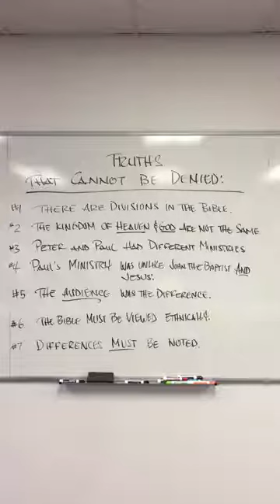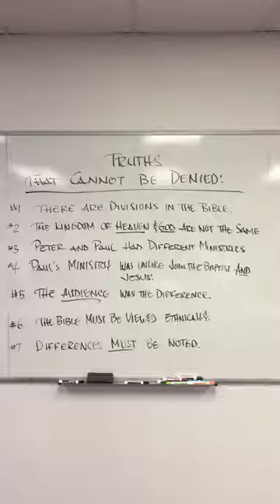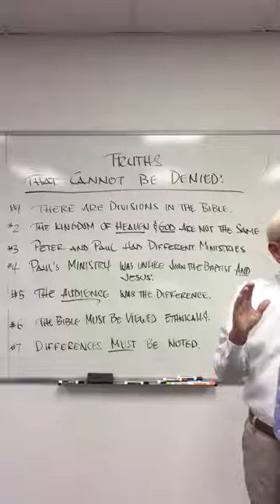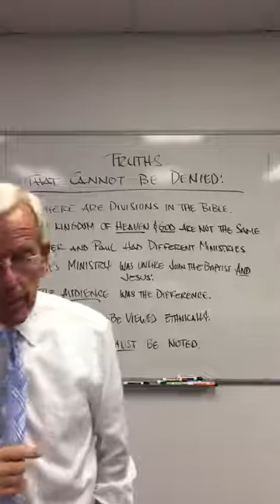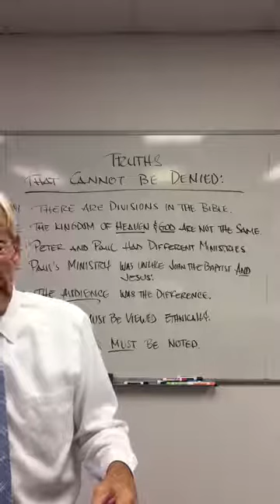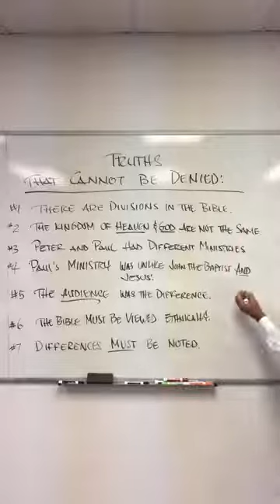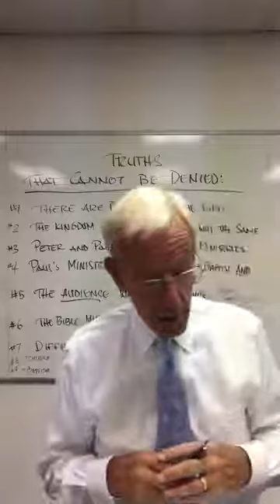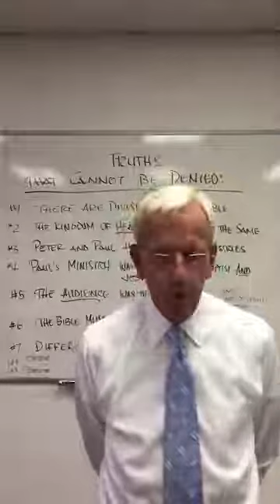First Baptist Church of Sidney Ohio Wednesday Night Bible Study and Prayer Meeting 9/14/2022